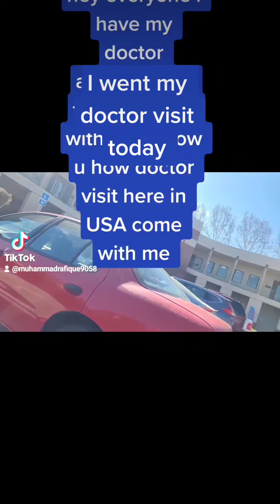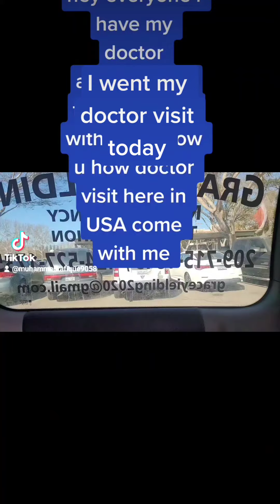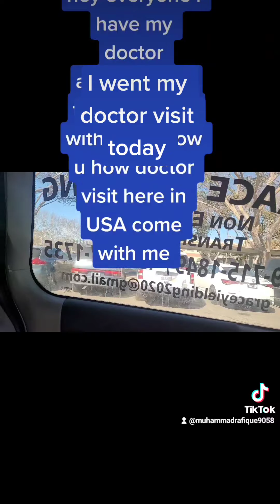doctor visit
how I go my doctor visit every month some time I call Uber I have my wheelchair van۔